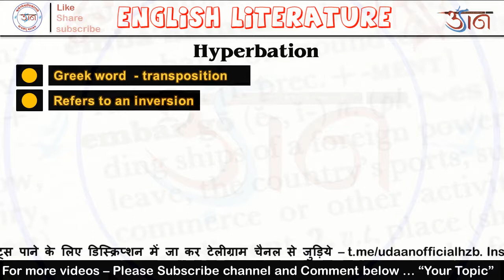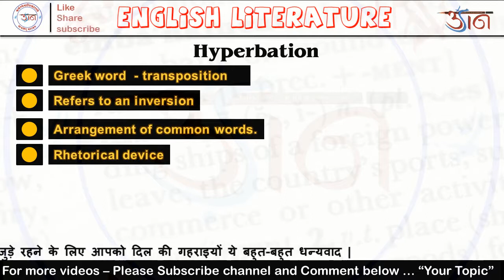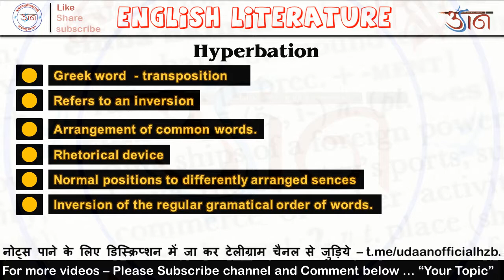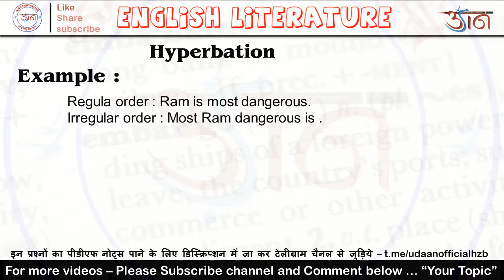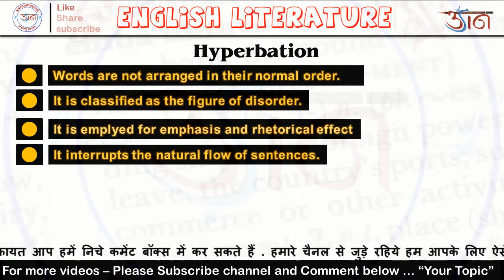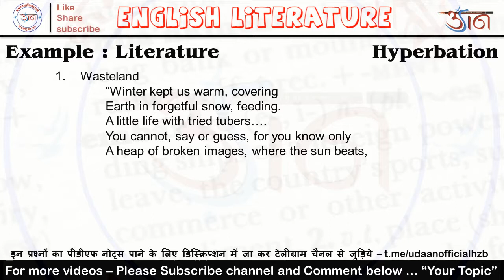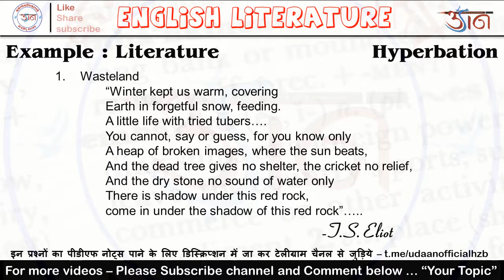Hyperbation-Figure of Speech TGT PGT NVS KVS CTET and other exams by udaan classes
Welcome to udaan classes.

udaan classes youtube channel play list -
English Literature MCQ :

udaan classes
ncert class 10
jharkhand jssc cgl 2020
jssc cgl 2020
jpsc 2020
english literature
jtet 2020
jharkhand tet 2020
ctet 2020
english literature mcq
jharkhand gk 2020 for jssc jpsc jssc cgl
jharkhand job alert
jharkhand requirement 2020
jharkhand vacanciese